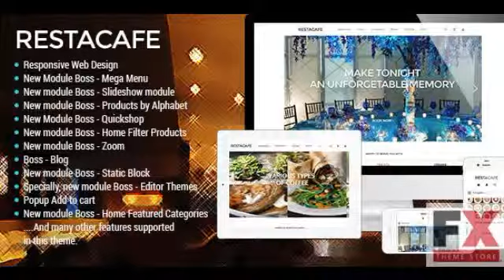Preview Responsive Restaurant OpenCart Theme - RestaCafe TFo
Preview and Download New Fxtheme 487CodeTheme It8217s a lot of effort from our designers to create a beautiful Opencart RestaCafe template Owners now can bring the whole food wo
  Created

      , Columns
            2

      , Compatible Browsers
            IE8,
            IE9,
            IE10,
            Firefox,
            Safari,
            Chrome